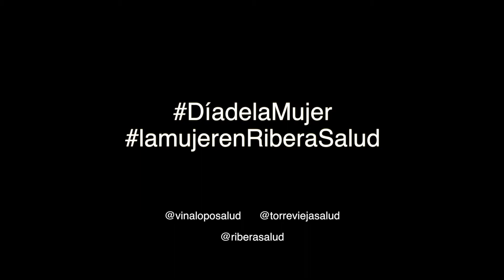La mujer en Ribera Salud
Video realizado para el dia de la mujer en el grupo empresarial Ribera Salud.Hospitales de Elche y Torrevieja.